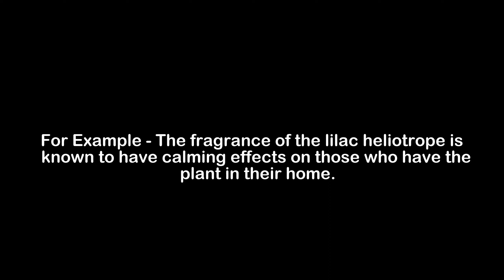What is the Meaning of Heliotrope | Heliotrope Meaning with Example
In this video, we have talked about the meaning of Heliotrope with an example of Heliotrope.

Meaning of Heliotrope - Heliotrope means a small flowering plant that is purple and fragrant

Example of Heliotrope - The fragrance of the lilac heliotrope is known to have calming effects on those who have the plant in their home.

1) Heliotrope Meaning
2) What is the meaning of Heliotrope
3) Heliotrope meaning with example
4) Heliotrope definition with example
5) Heliotrope pronunciation
6) Meaning of Heliotrope in English
7) What does Heliotrope means?